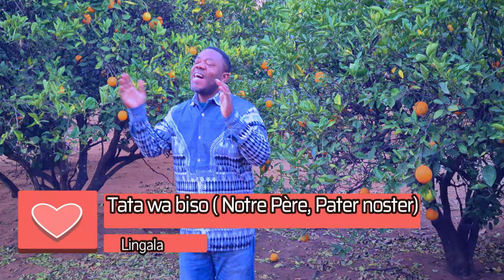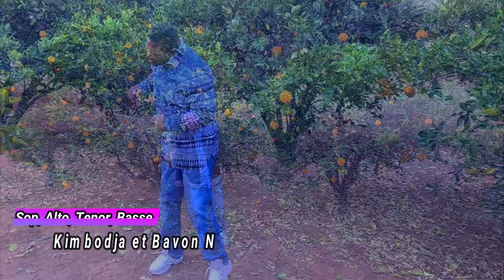TATA WA BISO ( Notre Père, Pater noster)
ChrisKimbodja Pater noster, qui es in caelis sanctificetur nomen tuum adveniat regnum tuum fiat voluntas tua sicut in caelo et in terra// Vater Unser, der Du bist im Himmel, geheiligt werde Dein Name. Dein Reich komme. Dein Wille geschehe, wie im Himmel so auf Erden//Notre Père qui es aux cieux, que ton nom soit sanctifié, que ton règne vienne, que ta volonté soit faite sur la terre comme au ciel
TATA WA BISO, YO NKOLO WA LIKOLO :
E TATA YOKA LOSAMBO
E NKOMBO YA YO ESWA LOKUMU :
ZALA MOKONZI NA MBOKA YA BISO :
OYO YO OLINGAKA OSAL’AWA NA NSE:
LOKOLA OSALAKA KUNA NA LIKOLO :
PESA BISO LELO BILEI BIKOKI :
LIMBISA NYONGO , NYONGO YA BISO :
MPO BISO MPE TOLIMBISAKA BANINGA :
SALISA BISO TOLONGA MONGUNA :
KASI BIKISA BISO NA MABE NYONSO